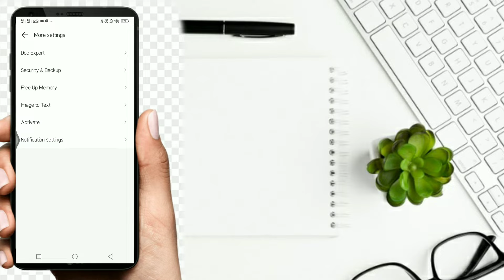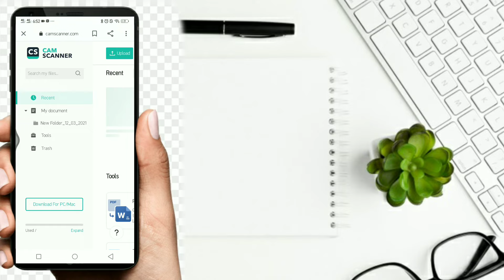Camscanner deleted files recovery how to recovery camscanner deleted files pdf deleted file recovery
recovery deleted files  PDF and document
camscanner recovery
camscanner file recovery
recovery removed PDF ,document from camscanner
get your removable document and PDF
take back your removed document and PDF
how to backup and delete files ,PDF ,document in camscanner
recovery deleted PDF files
deleted PDF files recovery
recovery document files,PDF 2022